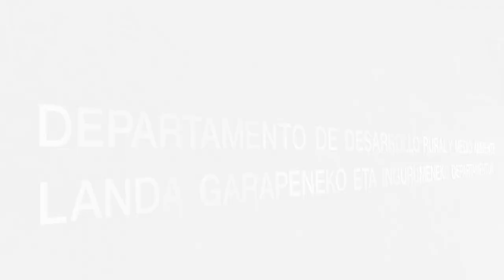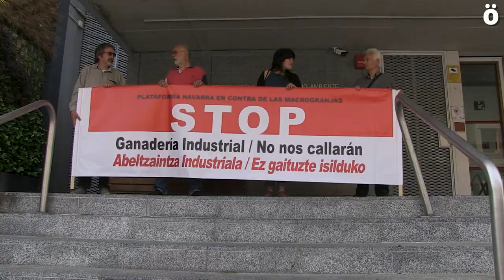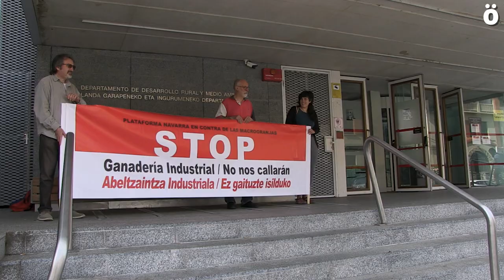Presentan alegaciones contra la depuradora en la macrogranja de Caparroso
La Plataforma contra las Macrogranjas de Navarra ha presentado esta mañana en el Departamento de Desarrollo Rural y medio ambiente del Gobierno de Navarra alegaciones contra la depuradora que la empresa quiere construir alegando que “está mal diseñada”, que no será capaz de absorber la cantidad de residuos que genere la macrogranja y que se hace “por cumplir el expediente”.